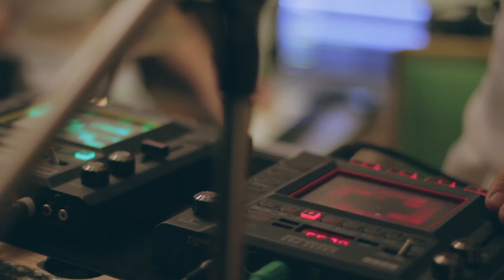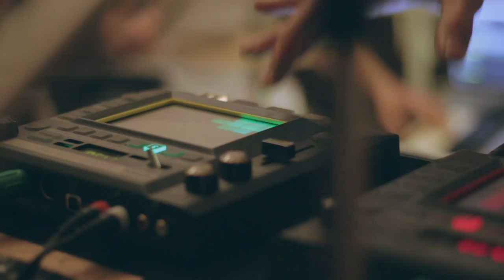OXE - Blutige Liebe [Live]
Aufnahmen vom OXE-Konzert am 10.12.12 im Mukkefukk, in Berlin/Kreuzberg.

Wer/Was ist OXE?
Ein Trio aus der Hauptstadt serviert Schwerverdauliches im Tortengewand, romantischen Elektro-Punk, Assi-Rap im Sahnepelz und anstössige Reggaeschlager. Sie begegnen der harten Widersinnigkeit unseres Daseins mit einem sauren Lächeln und bewahren so ein gutes Herz. OXE kann man lieben, weil man sie auch hassen darf. Die Dosis macht das Gift. Guten Appetit!
Kamera: Benjamin Ihnow, Peter Schulz, Veliko Kardziev
Schnitt & VFX: Veliko Kardziev
Ton: Benjamin Ihnow